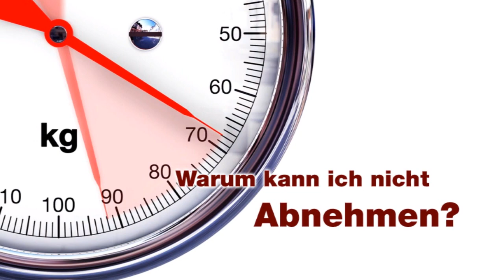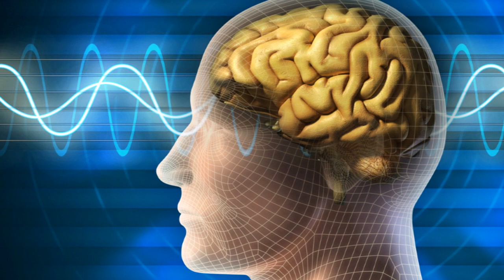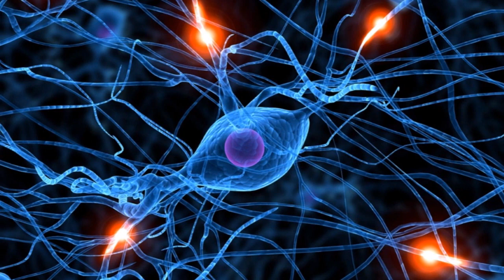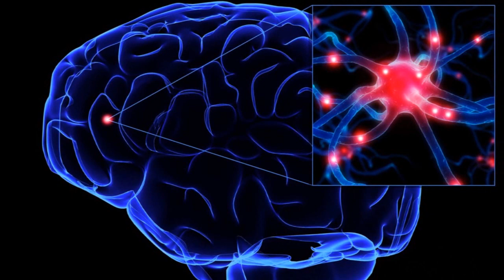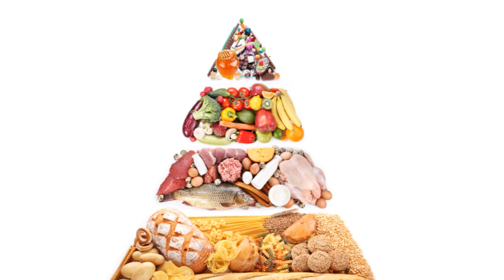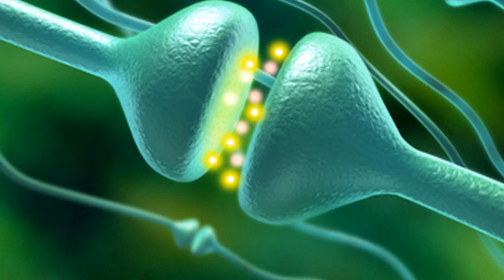Übergewicht, das Gehirn und Abnehmen durch Hypnose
Dieses Video zeigt, dass das Gehirn eine sehr große Rolle spielt wenn wir abnehmen wollen und wie Hypnose uns dabei unterstützen kann.

Quellenverzeichnis:
Fettleibigkeit und Veränderung im Gehirn

Hier ist noch ein Beweis dass Hypnose, wenn sie richtig ausgeführt wird, und andere Bewusstseinszustände tatsächlich das Gehirn plastisch verändern können:

Viele übergewichtige Menschen leiden an einer Esssucht ohne es wissen. Unser Hypnose Abnehmen Programm kann hier sehr gut einsetzen, da die Hypnose sehr effektiv bei Suchterkrankungen ist. Falls Sie sich nicht sicher sind ob Sie unter einer Esssucht leiden, beobachten Sie einfach mal wie stark ihr verlangen nach Essen wird, wenn Sie unter irgendeiner Form  von emotionalen Belastung stehen.

Stressessen ist nicht immer ein eindeutiger Beweis für eine Esssucht, allerdings ist dies schon mal ein guter Indikator.

Weiter Informationen über das Thema abnehmen durch Hypnose und unser Produkt finden Sie auf unserer Website

Mit Hypnose abnehmen ist tatsächlich möglich und vereinfacht den Prozess der Ernährungsumstellung.

Bitte benutzen Sie keine Hypnose wenn Sie an psychotischen Erkrankungen leiden. Dies kann Ihre Symptomatik verschlechtern.

Falls Sie schon einige Diäten ohne Erfolg hinter sich haben, dann sollten Sie was neues probieren. Abnehmen mit Hypnose ist möglich und dies ist dann auch eine anhaltende Veränderung.